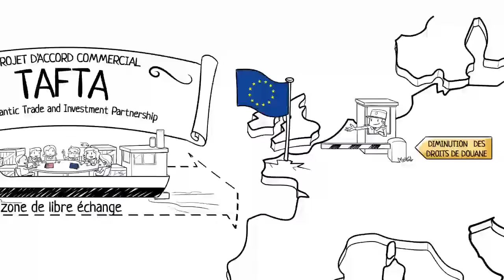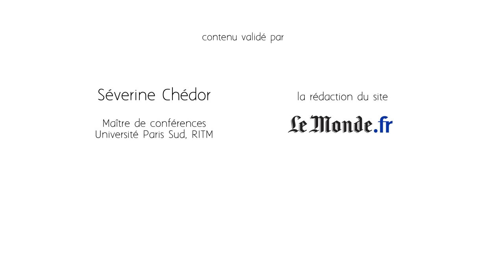Dessine-moi l'éco : Comprendre les enjeux du TAFTA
On entend de plus en plus parler du TAFTA dans l’actualité sans que l’on sache vraiment en quoi consiste ce projet d’accord commercial entre l’Union Européenne et les États-Unis. Si cet accord de libre échange est adopté, que va-t-il impliquer exactement ? Quels sont ses avantages selon ses défenseurs ? Que lui reprochent ses détracteurs ? Vous aurez toutes les réponses en visionnant la dernière vidéo Dessine-moi l’éco !